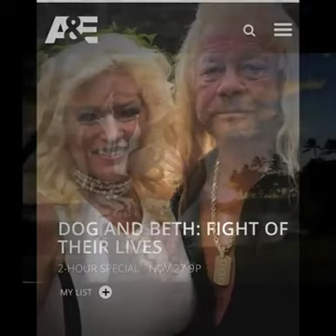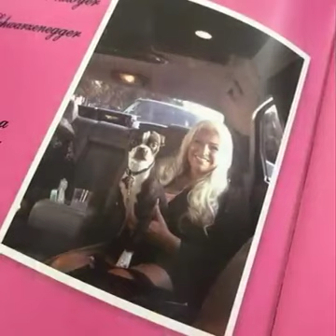Rest in Peace Beth Chapman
Beth will be sorely missed 😢😢